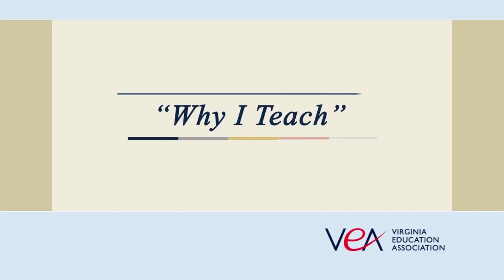This Week in Richmond - 24 March 2017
This week's guests are Senator Monty Mason, Senator Mark Peake and Delegate Matt Fariss.